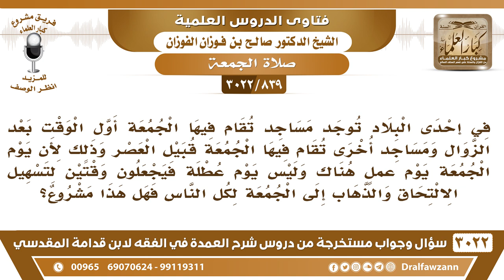[839 -3022] في إحدى البلاد تقام الجمعة في بعض المساجد بعد الزوال وأخرى تقام فيها الجمعة قبيل العصر..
-"[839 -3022] السؤال: في إحدى البلاد توجد مساجد تقام فيها الجمعة أول الوقت بعد الزوال ومساجد أخرى تقام فيها الجمعة قبيل العصر وذلك لأن يوم الجمعة يوم عملٍ هناك وليس يوم عطلة فيجعلون وقتين لتسهيل الالتحاق والذهاب إلى الجمعة لكل الناس فهل هذا مشروع؟
الجَوَابُ: في مساجد لا بأس أما في مسجدٍ واحد، لا، ما يعمل هذا، نعم، بعض المساجد يتقدم وبعض المساجد يتأخر لمصلحة الناس لا بأس بذلك ما داموا في الوقت نعم.
للاشتراك في قناة الشيخ صالح الفوزان

للاستفسار والإقتراحات والدعم
رئيس الفريق
لمشروع كبار العلماء